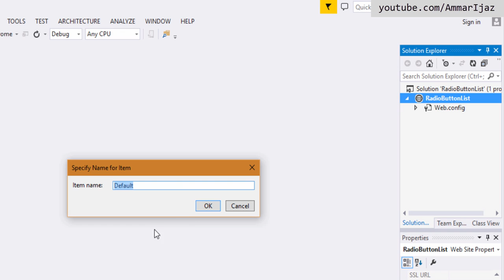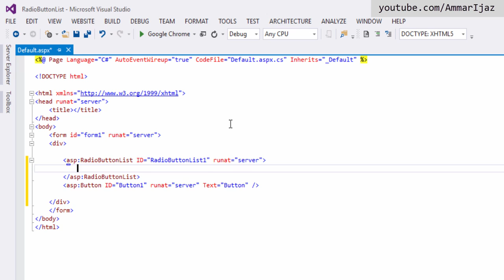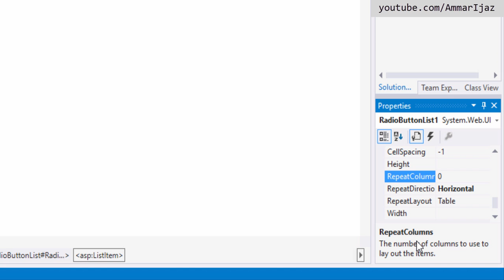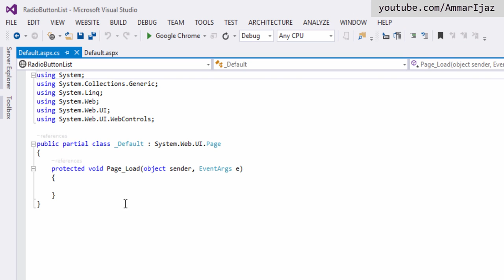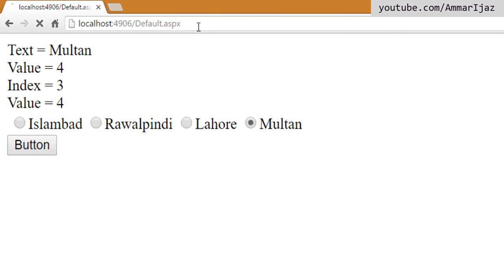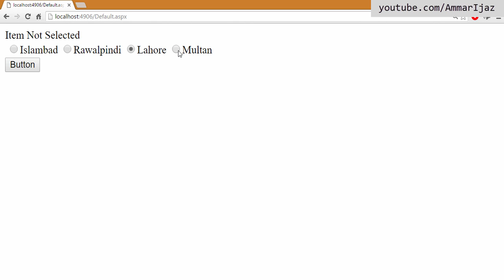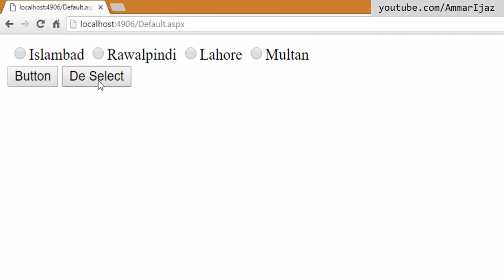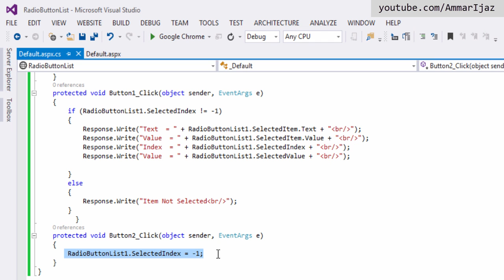ASP.NET Tutorials with c# in Urdu Hindi Part 27 radiobuttonlist control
In ASP.NET there are several list controls, like
1. DropDownList
2. CheckBoxList
3. BulletedList
4. ListBox
5. RadioButtonList

In this video we will learn about asp.net RadioButtonList control. Just like every other list control
1. RadioButtonList is also a collection of ListItem objects.
2. Items can be added to the RadioButtonList in the HTML source or in the code behind file
3. RadioButtonList like any other list control supports databinding. For example, RadioButtonList can be bound to a database table or an xml file